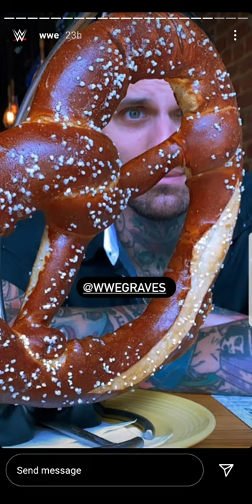Best WWE Superstars' Instagram Photos of the month | September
Daily Instagram / Social Media Stories of your favorite celebrities from WWE / AEW, etc.

We upload a mixture of some of the best and most funny clips from WWE / AEW superstars. Being a WWE / AEW fan myself and watching the movies and shows. We know how hard it is to keep up with your favorite celebs on social media. So we hope you find this channel useful as every day you can watch a small video showing the best of your favorites.

wwe wwesuperstar raw wweraw smackdown wwesmackdown nxt wwenxt nxtuk wwenxtuk champion wrestling prowrestling diva divas men women athlete aew sports sportsentertainment

WWE RAW   SMACKDOWN SMACKDOWNlive   RawTalk
Talking Smack    The Undertaker     Triple H    Lana     Rusev
New Day    AJ Styles     Renee Young   Dean Ambrose   Shaun Michaels     Becky Lynch    Dana Brooke    Charlotte Flair   WrestleMania SummerSlam Royal Rumble  Survivor Series
Sasha Banks   Hot     Alexa Bliss     Snapchat    Cute    Instagram
Seth Rollins      Chris Jericho    Kevin Owens    Randy Orton
Bray Wyatt    Kane      Return     Debut       Interrupts   Y2J
The Miz    Maryse    Bayley      Nia Jax      Carmella    Nikki Bella
John Cena       Roman Reigns     Beef    Diss     Summer Rae
TNA impact       UFC   Ronda Rousey    Conor McGregor
Dana White      Vince McMahon    Stephanie McMahon
Shane McMahon     Daniel Bryan    Brie Bella   Nude
Sting    WrestleMania      Fastlane     Royal Rumble    Money In the bank      TLC    Roman Reigns      Emma    NXT Finn Balor sexy
 Roadblock   PPV    LIVESTREAM    Dolph Ziggler   Priscilla Kelly
Brie Bella          Nikki Bella       The Bellas    Total Bellas   Exercise
Matt Hardy    Jeff Hardy     The Hardy Boyz    Return   hot    bikini
Stone Cold Steve Austin       Kurt Angle    Liv Morgan Nxt makeup
Billie Kay Bobby Roode   Shinsuke Nakumara      The Revival    The Hardys
Jeff Hardy      Matt Hardy     Broken Matt Hardy upupdwndwn upupdowndown
AEW  Wrestling  Kenny Omega   Young Bucks   Anna Jay   All Elite Wrestling
India  The Great Khali    Kayla Braxton    Braun Strowman   The Iconics